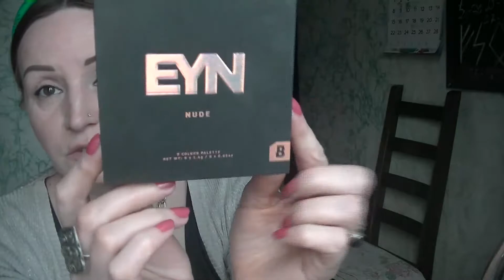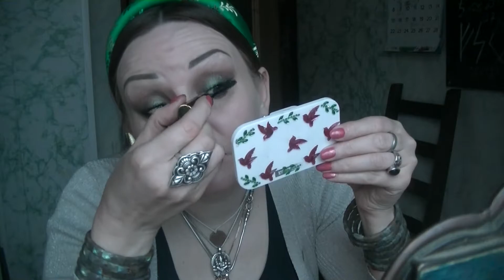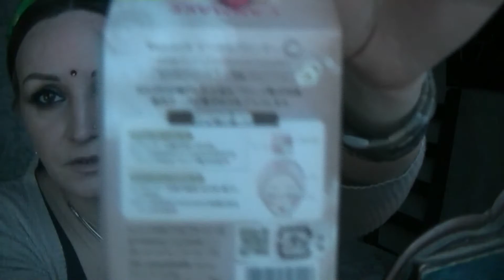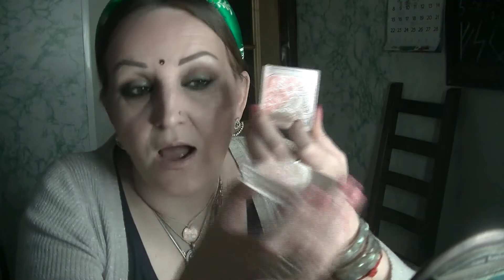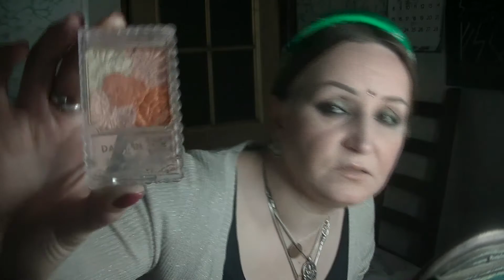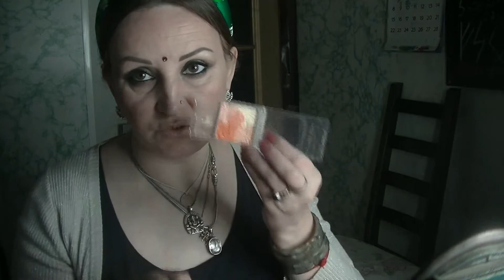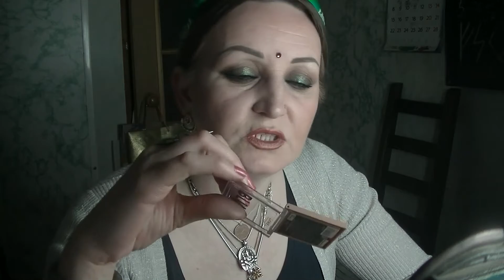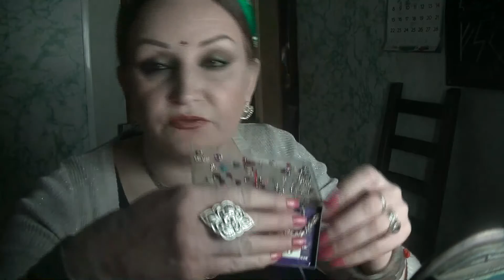МАКИЯЖ НОВИНКАМИ+О КОМПЛЕКСАХ И О ТОМ ПОЧЕМУ Я НОШУ БИНДИ..))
Это видео также о Джйотиш(Ведическая Астрология) и о других ведических знаниях,и о том как эти знания по средством упай могут помочь человеку изменить его судьбу-карму в лучшую сторону во всех сферах его жизни.* УПАЯ – это Ведические и Тантрические способы, с помощью которых человек может изменить свою Карму и, соответственно, свою жизнь, так как его жизнь есть отражение его Кармы.Если есть желание знать свою судьбу и изменить её в лучшую сторону во всех сферах жизни,то добро пожаловать на личную консультацию.
Хотите оказать посильную помощь на развитие  канала? Реквизиты ниже!
карта СБ РФ: 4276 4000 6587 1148
А Также в развитии моего канала,помогает:
2. Написать комментарий под видео.